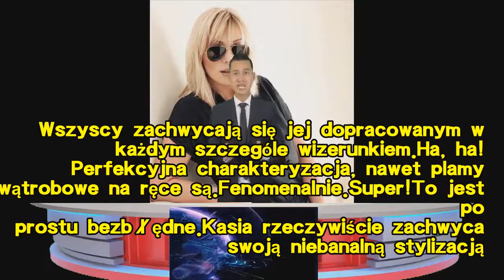Kasia Cerekwicka wraca na scenę z nowym singlem. Jak ona się postarzała!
Kasia Cerekwicka długo pracowała nad nowym materiałem. Już we wrześniu ma ukazać się jej nowa płyta. Gwiazda już promuje materiał swoim singlem W pogoni za szczęściem. Wokalistka bardzo się postarzała. Jak ona wygląda!